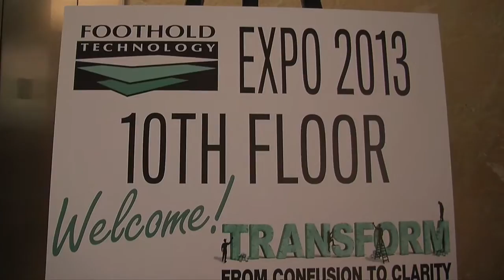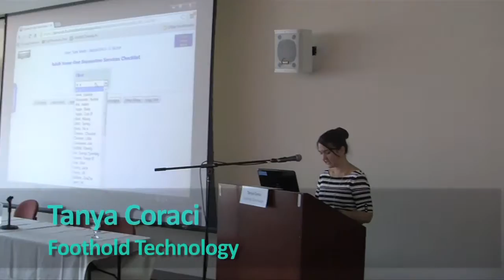Foothold Expo 2013: Transform